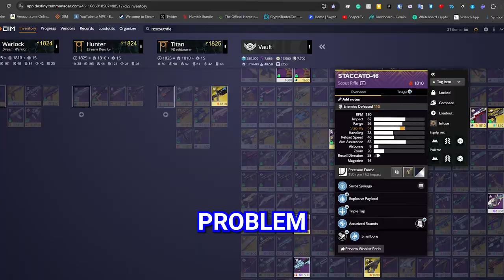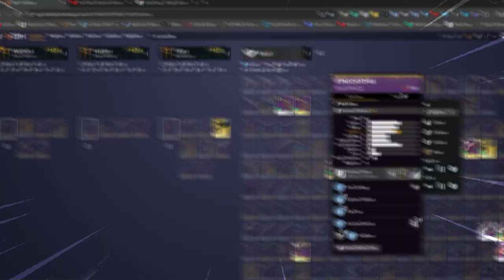VoG Funny Moments